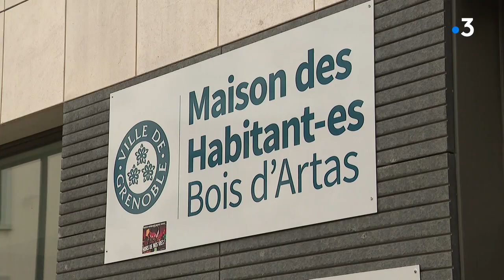Grenoble crée un comité citoyen sur la gestion de la crise du Covid-19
La ville de Grenoble a réuni son premier comité citoyen invité à se prononcer sur la gestion de la crise du Covid-19. Cinq autres réunions doivent avoir lieu et plus de 200 habitants y participent via Internet.

Reportage de Nathalie Rapuc, Dominique Semet et Sophie Villatte

Retrouvez-nous sur :
Notre site web